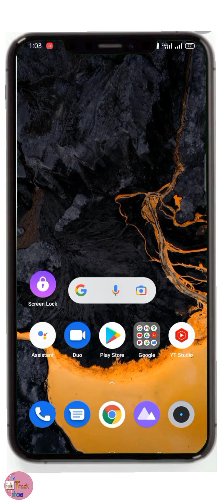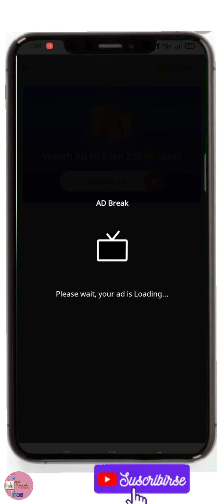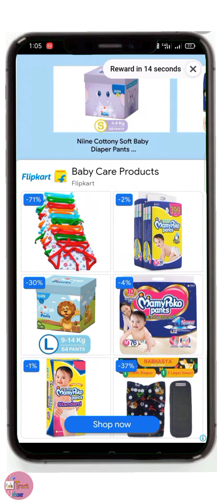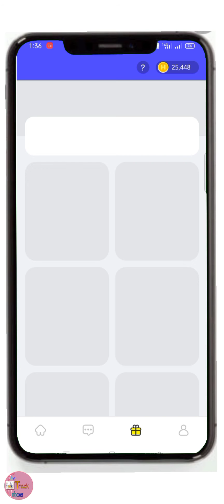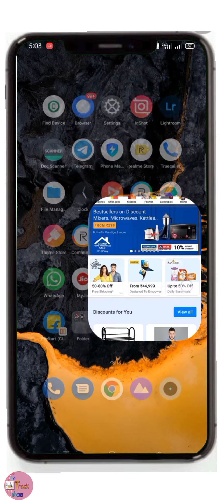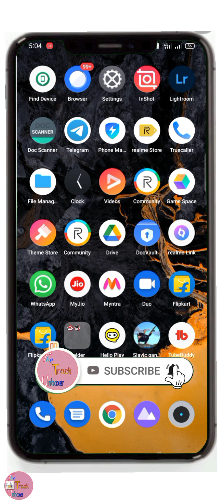Hello play app reward show Nahi ho Raha hai| gift voucher kaice milega|detailed video|full solution.